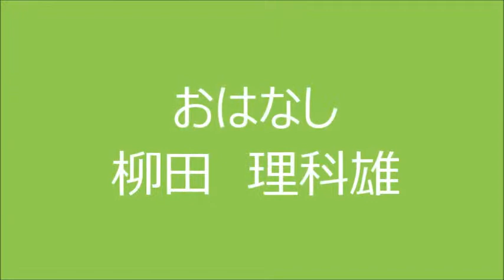温泉が体にいい理由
「温泉は体にいい」と言われるけど、それはなぜだろう？　普通のお風呂とどう違うのかな？